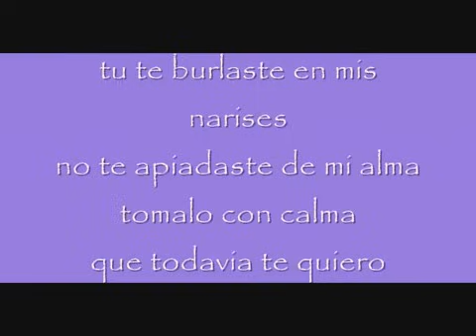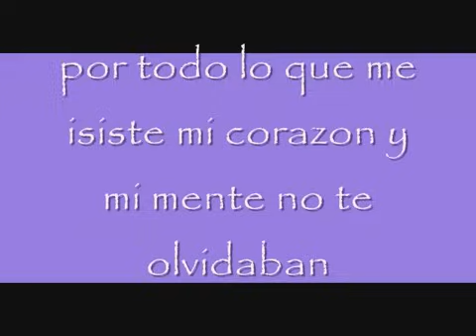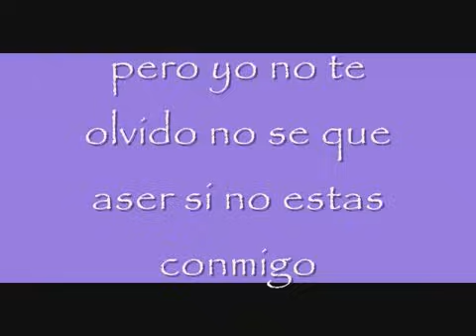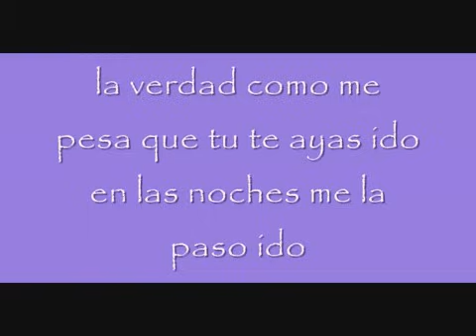Adios Amor By Kartel De Las Calles Ft Zmoky (lyircs, Letra)